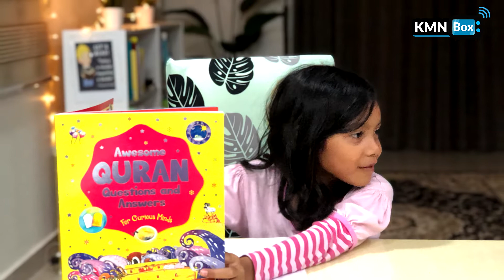Idea Aktiviti Ramadan Kanak-Kanak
Jom ajak anak-anak buat aktiviti berfaedah sepanjang ramadan ini. Masa ini merupakan peluang terbaik untuk kita memberikan bimbingan akhlak mulia kepada mereka disamping memanfaatkan masa terluang ini. Apa tunggu lagi?

Tengoklah tips-tips di dalam video ini sebagai sumber inspirasi.

Kredit : FB Mohd Huzaifah Muntalip